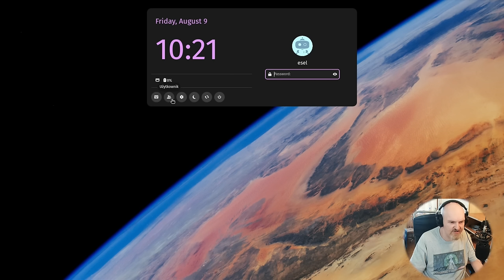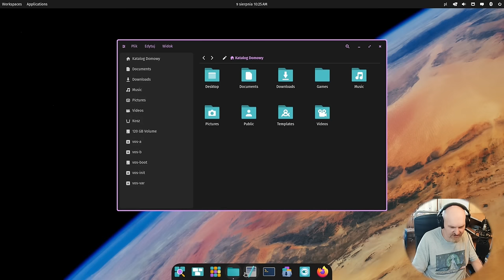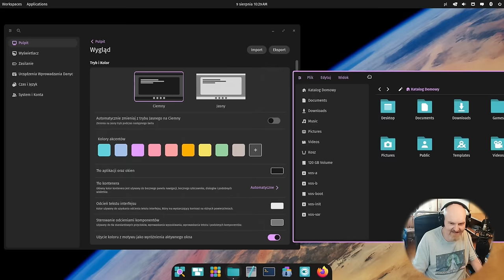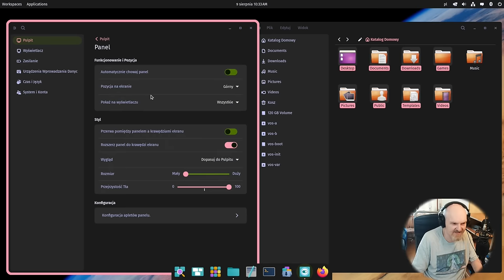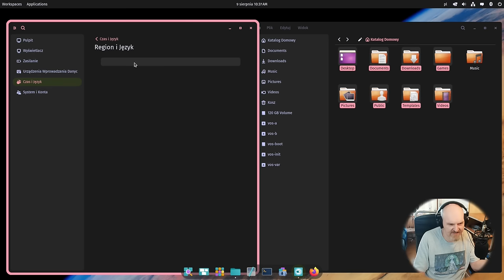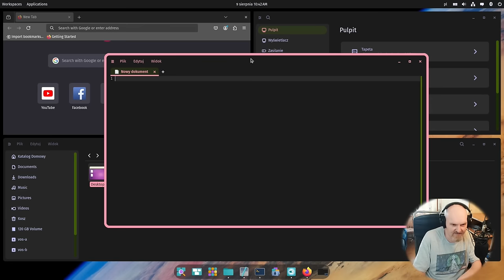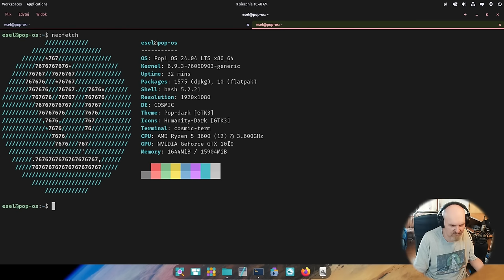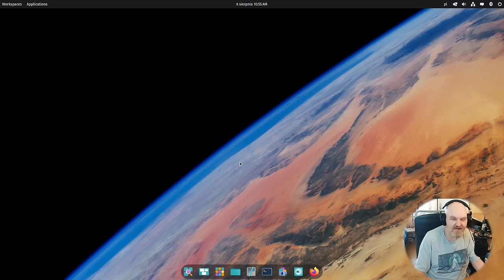LINUX PopOS 24.04 COSMIC DESKTOP EPOCH ALFA - Pozamiatane ! Gnome idzie na emeryturę REAL HARDWARE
Premierowy test najnowszej wersji Pop!OS 24.04 ALPHA z pulpitem COSMIC EPOCH 2 - tego my chcieli od linuksowego pulpitu.. Po ponad 2 latach prac deweloperzy System 76 pokazali klasę samą w sobie. Dlaczego taka ekscytacja ? Zobaczcie to sami - po prostu.
TEST NA : AMD Ryzen 3600 6c/12t  / 16GB RAM 3200Mhz / Nvidia GTX 1070 8 GB VRAM / SSD

Czasówka:
00:00 Zdań kilka na wprowadzenie od ojca prowadzącego
01:26 Cosmiczne wrażenia na dzień dodbry
07:50 Możliwości konfiguracji systemu
18:04 The power of Cosmic - Tiling, zakładki i cała reszta
26:16 Podsumowanie i podziękowania